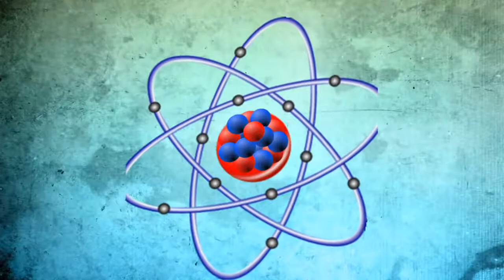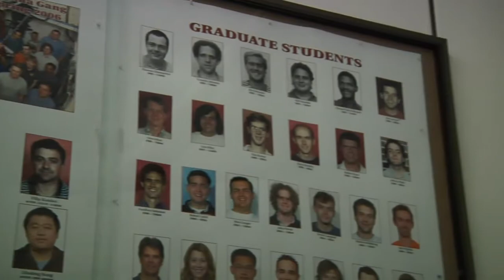Mark A. Riley wins Robert O. Lawton award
Mark A. Riley, a world-renowned nuclear physicist in the Florida State University College of Arts and Sciences, has been named the 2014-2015 Robert O. Lawton Distinguished Professor, the highest honor the university faculty bestows on one of its own.